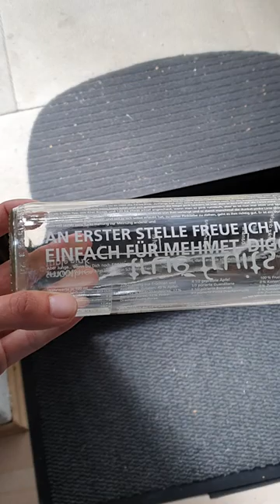True Fruits: An erster Stelle freue ich mich einfach für Mehmet digger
Kleiner Meme

Die Produkte werden von mir gekauft, es besteht keine Kooperation / Abmachung mit irgendeinem Unternehmen. Der Youtube Kanal wird aus eigenem Interesse betrieben und spiegelt meine Persönliche Meinung und Geschmack wieder.
Es kann durchaus vorkommen das Produkte die ich nicht empfehle anderen Leuten sehr gut munden bzw. diese das Produkt für sehr gut bewerten.

Aufgeführte Firmen-, Markennamen und Warenzeichen sind Eigentum des jeweiligen Herstellers
und dienen lediglich der Beschreibung sowie der eindeutigen Identifikation.

* Die mit * gekennzeichneten Links in der Videobeschreibung sind Afilliate-Links. Wenn du über die Links etwas kaufst, bekomme ich eine kleine Provision, ohne dass sich der Preis für dich ändert.
Ich bedanke mich bei jedem für den Support.